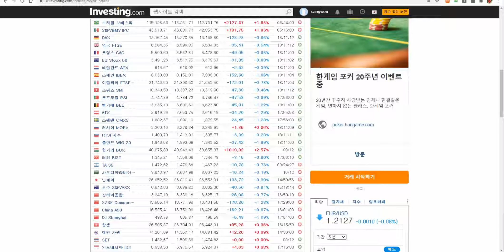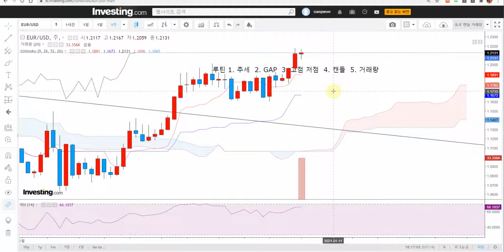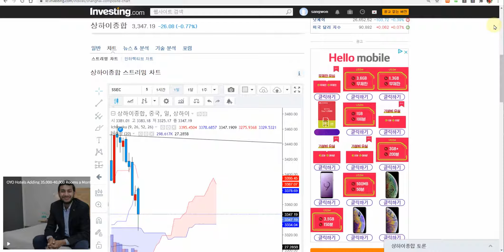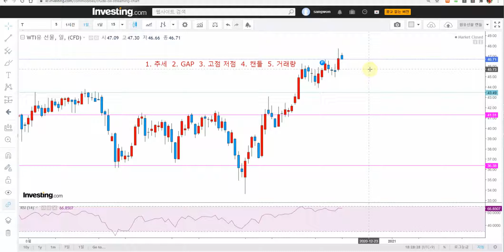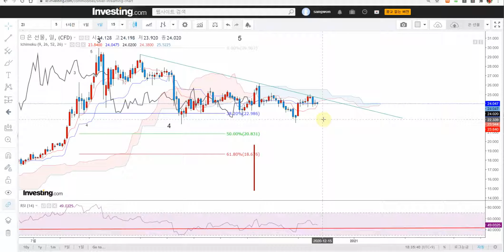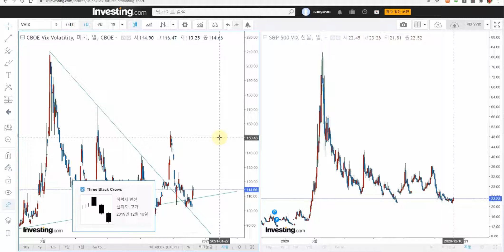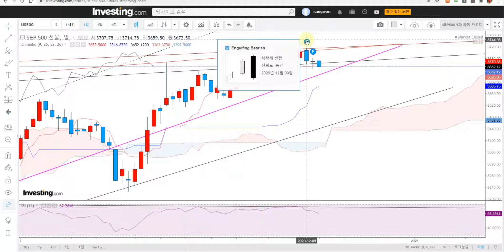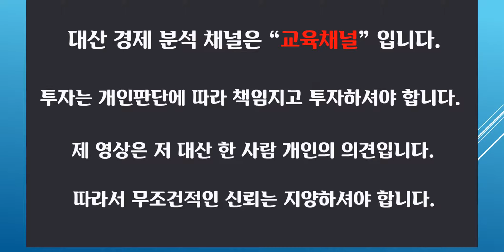해외종합시황 달러인덱스 S&P500선물 나스닥선물 VIX WTI 비트코인 은 중국증시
달러인덱스 S&P500선물 나스닥선물 VIX WTI 비트코인  은  중국증시

[ 추천채널 ]
※ 기술적분석 :  “ 백두산 금융연구소 ” “ 김동섭의시장 엿보기 ”